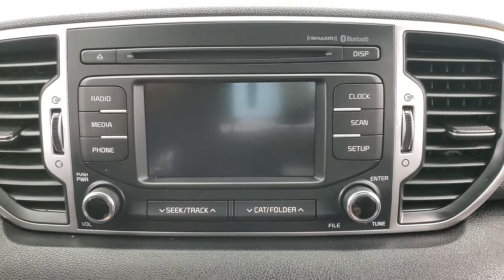2018 Kia Sportage LX MEDIA SCREEN BACK-UP CAMERA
StBACK-UP CAMERA, BLUETOOTH CONNECTION, CLIMATE CONTROL, FOG LAMPS, PRIVACY GLASS, SIRIUS XM SATELLITE RADIO, USB, AWD, 118-POINT INSPECTION PROCESS, AWD.

Awards:
  * JD Power Vehicle Dependability Study (VDS)   * 2018 KBB.com 10 Best SUVs Under $25,000

Why buy from Car Vision? (1) We are a "No-Hassle No-Haggle" dealership! We pre-discount our cars, so you do not need to worrying if you got the best price! (2) Our salespeople are non-commissioned, and won't be pushy about a purchase. (3) We remove the fear of purchasing a pre-owned vehicle with our Comprehensive Extended Service contracts, and provide a FREE Vehicle History Report for each car. (4) We handpick only the best vehicles, and each vehicle goes through a meticulous 118-point inspection process. (5) Are you are looking to sell your car? We buy cars! ***Our "Market Based" pricing philosophy ensures you pay below the current market average for the same car with comparable mileage! We utilized cutting edge software which pulls data from every major auto website. Our goal is to price our cars low enough to sell within 30 days. This means you get our best price without having worry if you paid too much.***ock #:329393